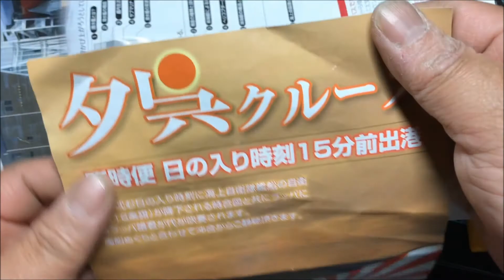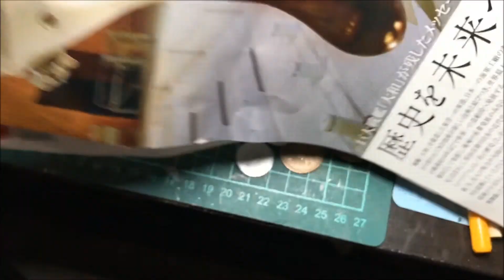平家物語紀行 （伍） 『厳島神社 （上）～二位殿石燈篭』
平家一門の、しかも国母であった建礼門院の母君にあたられる

方の史跡なんだから、石碑や説明板を設置する等、

もう少し丁寧に扱って頂きたいですね。